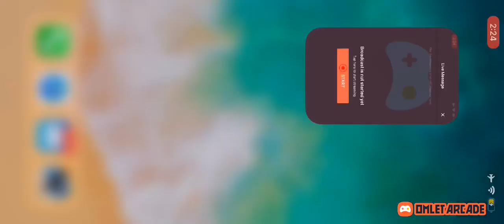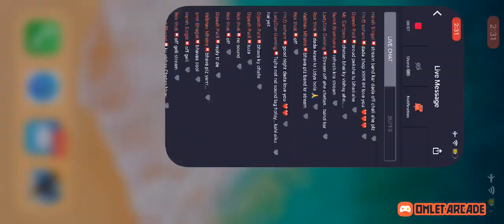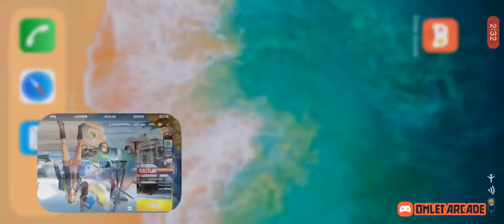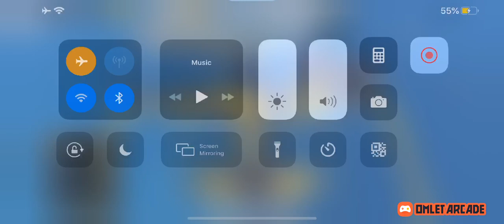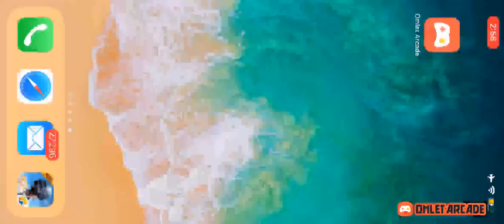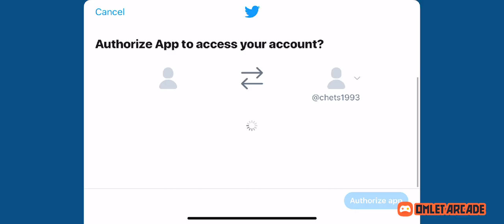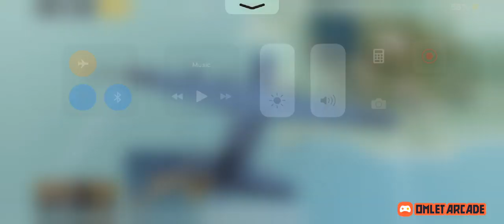Watch me play PUBG MOBILE via Omlet Arcade!